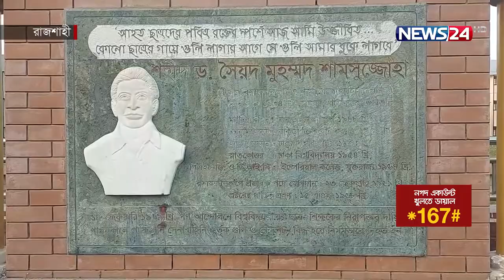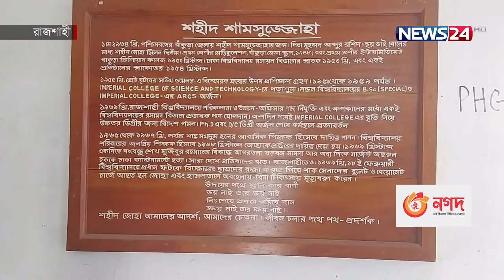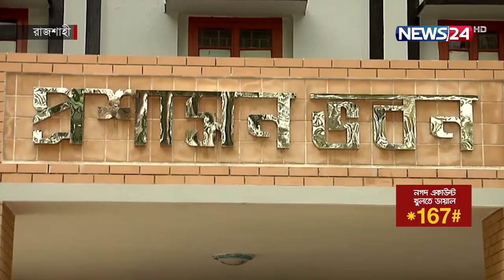দেশের প্রথম শহীদ বুদ্ধিজীবী ড. শহীদ শামসুজ্জোহা | Dr. Shamsuzzoha | News24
Our other YouTube channels :
News24 Official Address:
NEWS24
371/A
Bashundhara Road
Block – D
Bashundhara Residential Area
Dhaka - 1229